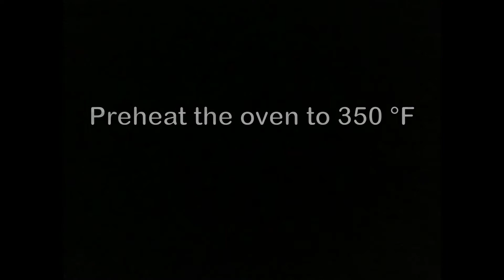Moist and Spongy Christmas Fruit Cake 🥮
Fruit Cake Recipe | Moist and Spongy Fruit Cake Recipe | Simple  Christmas Cake with Fruits and Nuts

In this video let us see how to make Simple Christmas  Cake with dry fruits and nuts mixes.
Whole wheat flour is used with dry fruits, tutti-frutti and nuts.
Natural brown sugar is used to enrich the cake.
Moist and super spongy fruit cake with nuts.

Whole wheat cake recipe,Wheat cake with dried fruits and nuts,Fruits and nuts cake recipe,fruit cake recipe

Nutritious wheat cake with fruits , nuts and natural brown sugar